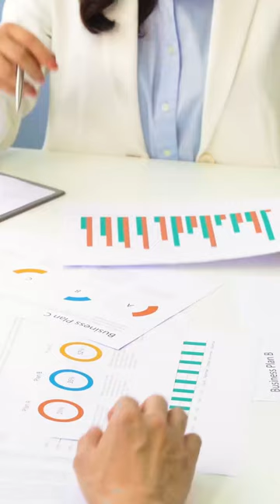How Steve Kamb Made a Seven-Figure Revenue Online Business in the Fitness Industry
🏋️‍♂️Feeling stuck in your sedentary desk job, dreaming of financial freedom💰 and passive income?💸 Learn how Steve Kamb turned Nerd Fitness into a seven-figure revenue online business.💻

Imagine having an email list of 300,000 subscribers📧 and charging a flat fee for valuable fitness information.💪 Steve Kamb’s success in making money online can be your inspiration!🤩

💻 Learn how in our video “Best 6 Profitable Niches for Making Money Online.” 🚀🎉

The Fat Cat Money Secrets - Aleksandr & Ivan Seleznov YouTube channel is based on our own opinions and NOT on professional advice. Please consult with licensed experts before making any decisions.